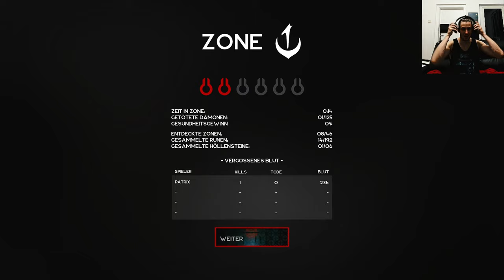Scathe Deutsch let's Play Part 2 Retro und andere Filter im Spiel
Verschiedene Filter im Spiel = Cool
Fligende Gegner die nur dodgen = Uncool

Scathe ist ein extremer und blutiger Ego-Shooter, bei dem schnelle Reflexe gefragt sind, um in dem Bullet-Hell-Labyrinth zu bestehen, das zwischen dir und deinem Aufstieg liegt. Kämpfe dir erbarmungslos deinen Weg durch die tödlichsten Dämonen der Unterwelt und sammle die Höllensteine.

I might also play this game in english